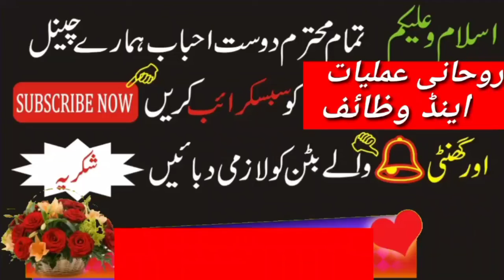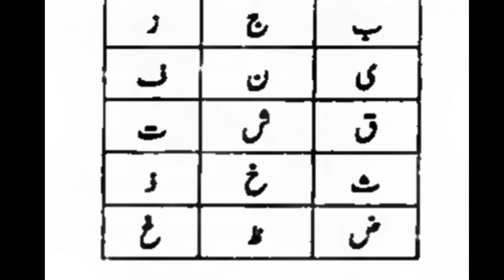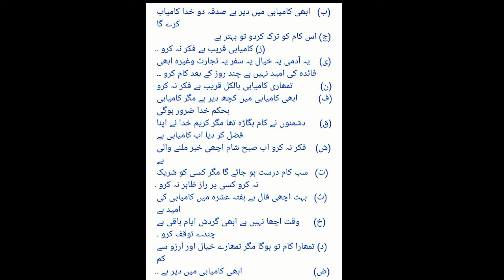Fall Namah | Hisab Lagane ka Tarika | Istikhara Karne ka tarika | Rohani Amliyat & Wazaif